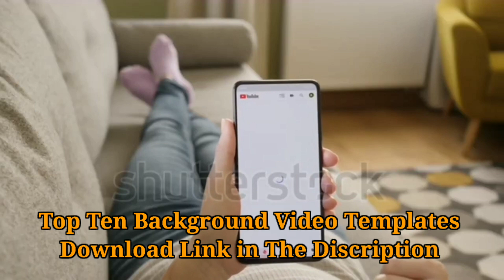Top 10 Background Video Templates Intro No Text || Free Download